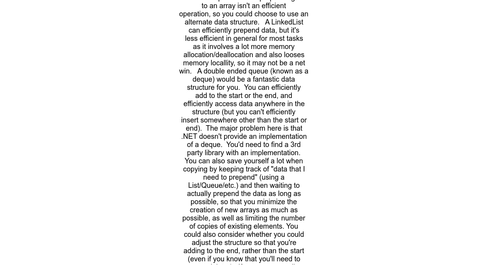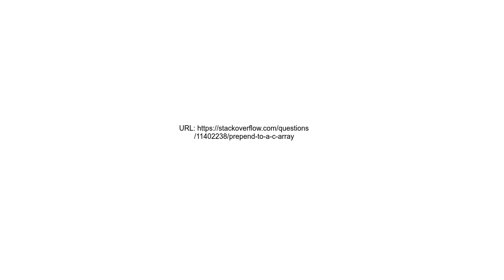Prepend to a C# Array